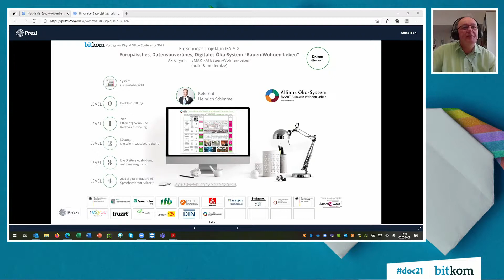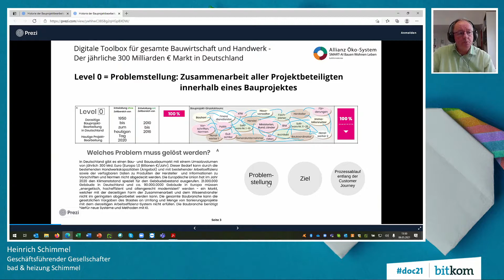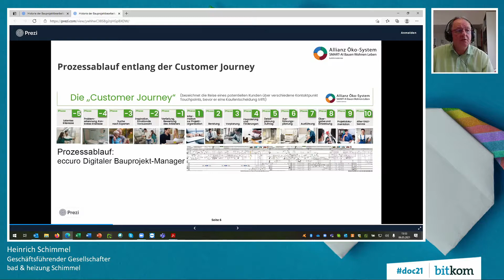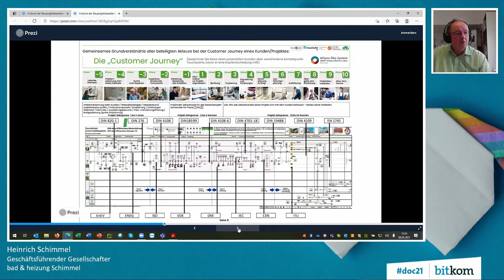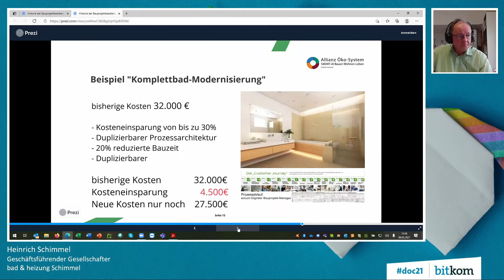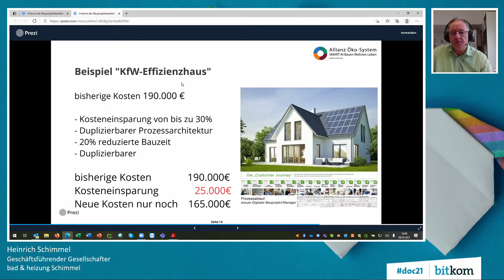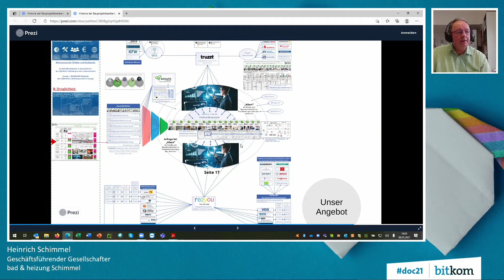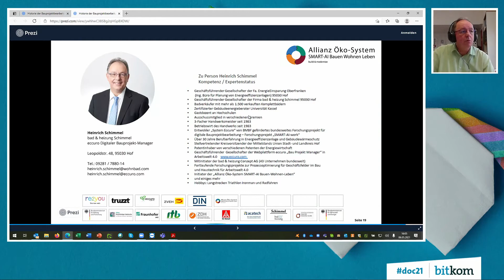Europäisches, Datensouveränes, Digitales Öko-System "Bauen-Wohnen-Leben"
Agil, ortsunabhängig und produktiv – wie wir in Zukunft arbeiten, hängt dabei stark von der Leistungsfähigkeit unseres digitalen Arbeitsplatzes ab. Auf der Digital Office Conference 2021 wurde gezeigt, wie Sie das Digital Office in Ihrer Organisation erfolgreich umsetzen können.
In interaktiven Sessions tauschten sich Expertinnen und Experten zur Digitalisierung von Geschäftsprozessen aus und wie Digital-Office-Lösungen die Resilienz und Wettbewerbsfähigkeit Ihrer Organisation nachhaltig stärken.

Zahlreiche Bürotätigkeiten lassen sich längst digitalisieren und erhöhen so die Kunden- und Mitarbeitendenzufriedenheit oder werden zum Fundament von neuen Geschäftsmodellen. Verwaltungs- und Kundenprozesse können durch intelligente Automatisierung schneller, sicherer und effizienter gestaltet werden. In der Folge wird das Digital Office zur Steuerzentrale der digitalen Transformation.